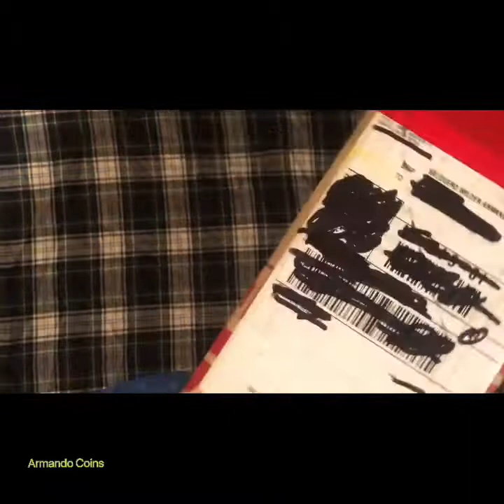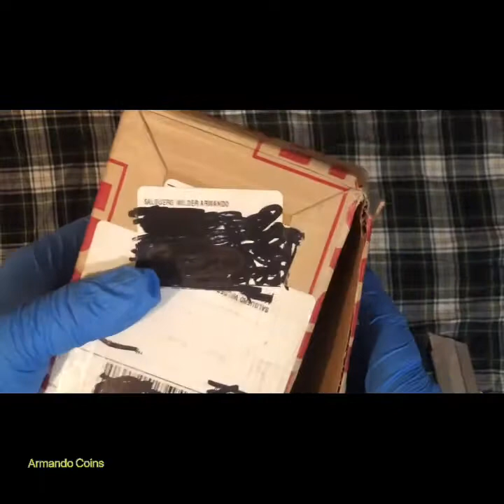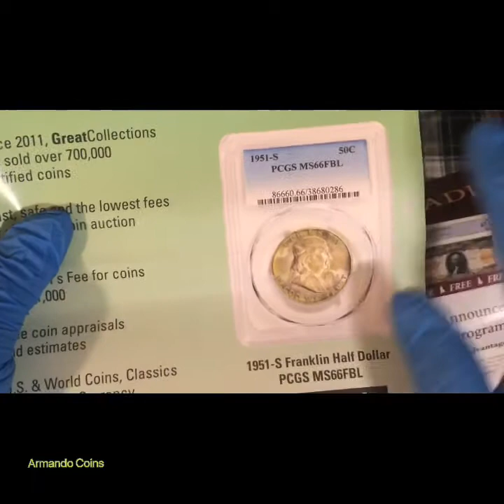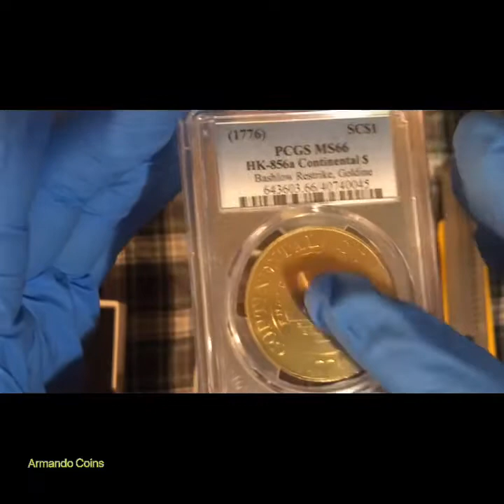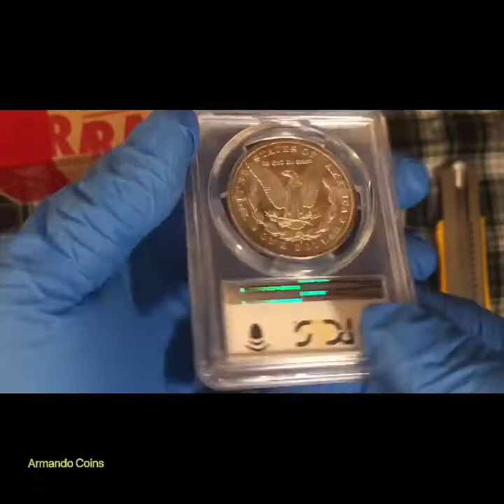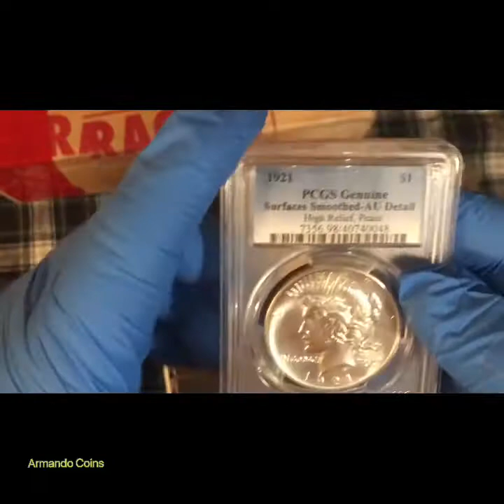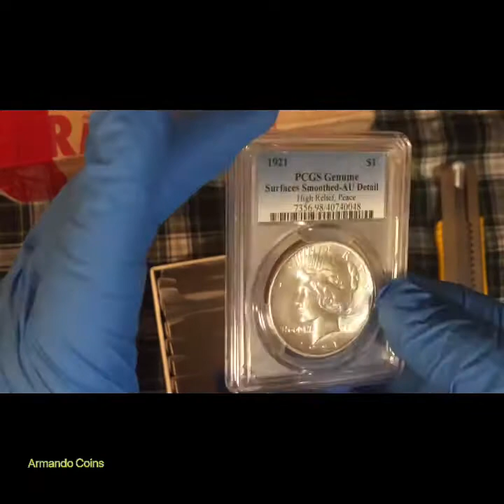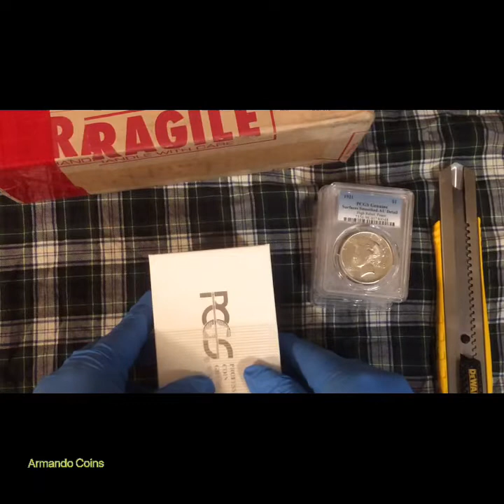Monedas De Armando Coins Monedas de Colección 🔥🔥🔥🔥🔥🔥🔥🔥🔥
Una caja de la compañía PCGS 🔥🔥🔥🔥🔥🔥🔥